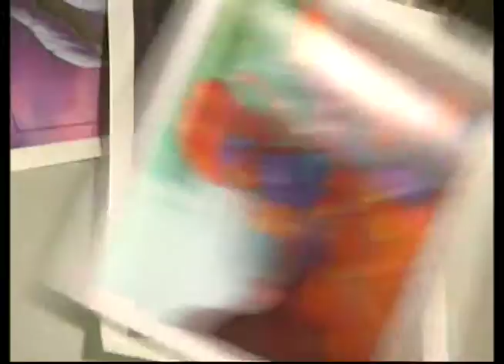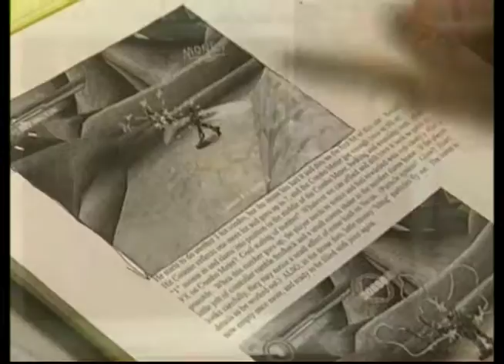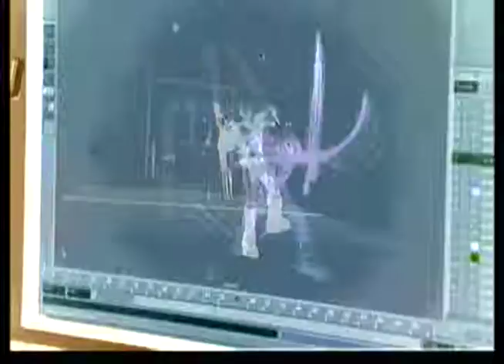Alter Echo Featurette (Xbox)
Feature on THQ's Alter Echo

From Official Xbox Magazine Disc 21, August 2003